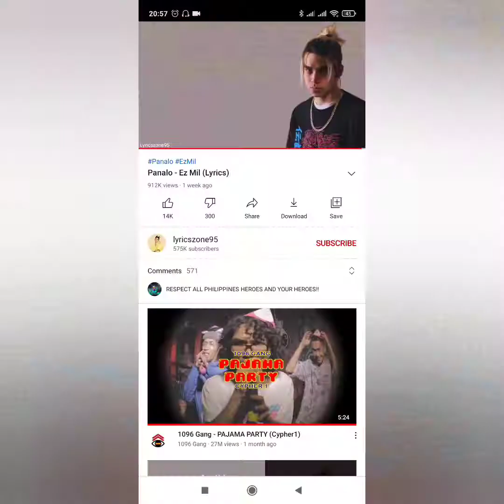Panalo - EZ Mil | Tiktok Trends Phil Official